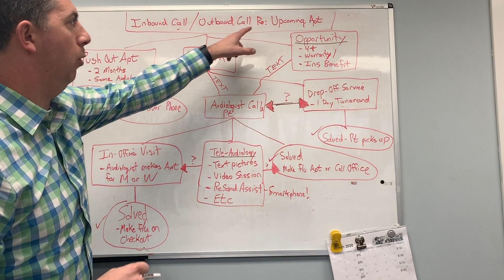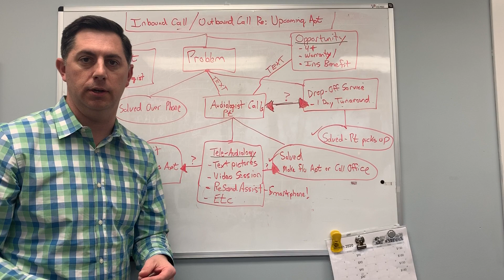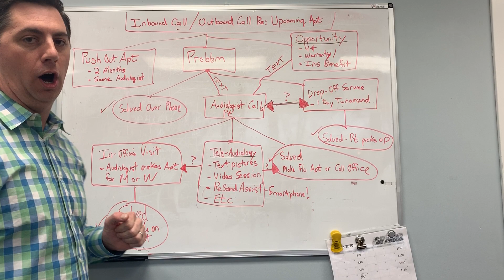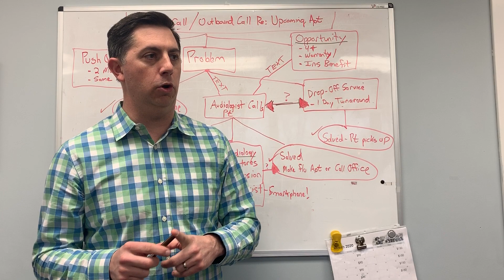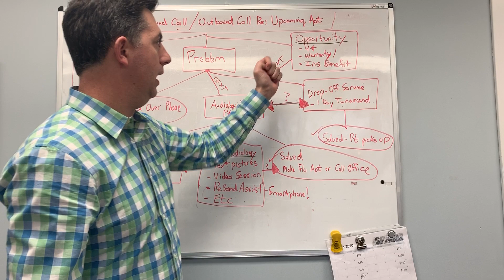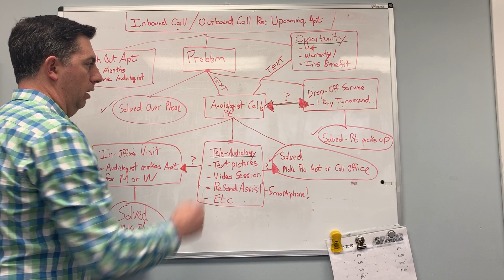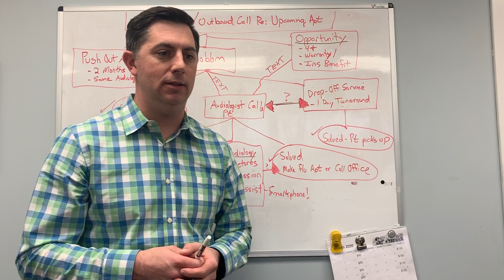April 29, 2020